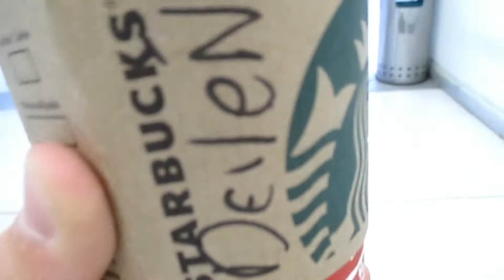THE TRIP BACK HOME!!!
Hey what's up everyone:) In this video I went to the biggest 'church' in the world! It was really dope and I went really high:) I also flew from Mexico back to my local country and it's cool to be back home!